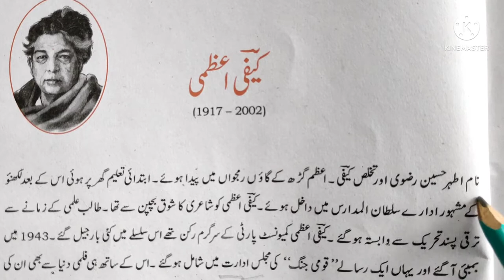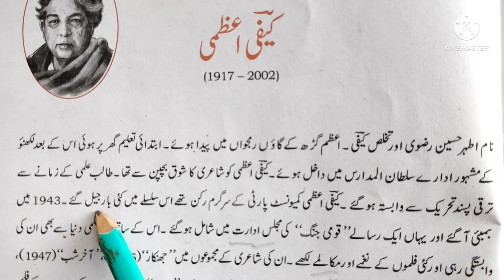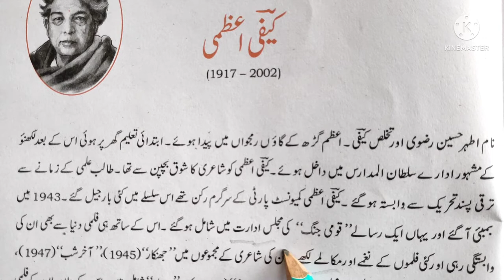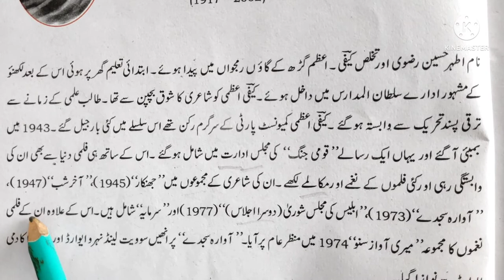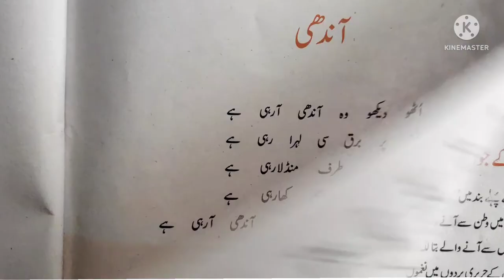Kaifi Azmi Class 10th NCERT CBSE کیفی اعظمی